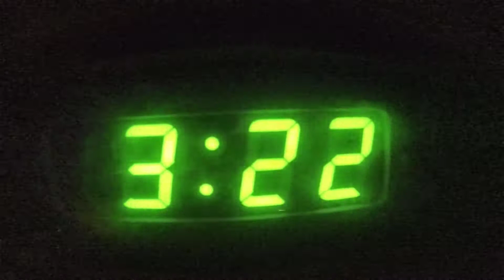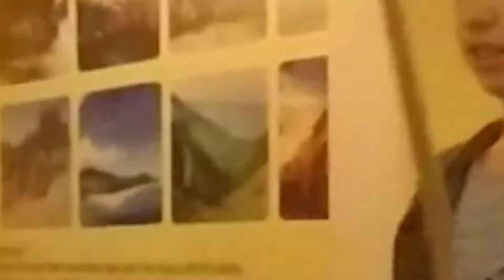13 Hours Slipper bus to HUE Vietnam אוטובוס שינה סליפר 13 שעות להואה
קישור לערוץ של איתן